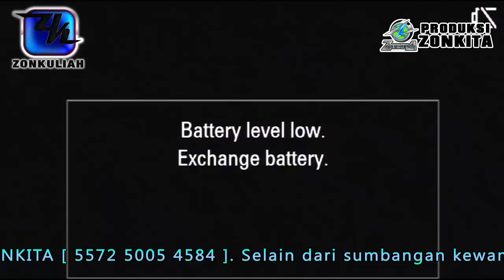Malapetaka Daripada Allah - Ustaz Shamsuri Hj Ahmad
~ Saja tangguh daripada nak terima Islam
~ Tahap ingkar seseorang manusia
~ Rebus makan tulang, sebab kebuluran
~ "Jerebu,..itu salah satu bentuk azab daripada Allah kepada manusia"
~ Jenayah di Malaysia cukup dahsyat
~ Kejahatan yang berlaku dibumi para Nabi
~ 10 tanda sebelum terjadinya kiamat

Sekiranya ada sebarang persoalan agama yang ingin ditanyakan kepada mana-mana ustaz, sila kemukakan soalan di FB page Ubat Apa Tok Wi? insyaAllah kami akan postkan video jawapan di channel kami **
Penyiar Rasmi Koleksi Kuliah Ustaz Shamsuri Haji Ahmad (Ustaz Legend), Ustaz Mohd Fadli Yusuf (Misi As-syahadah), Ustaz Wadi Annuar, Ustazah Nor Hafizah Musa, Ustaz Tarmizi Shamsul Arif, Ustaz Shaffi Yusof Gani, Dr Safari Elis Pakar Jantung, Dr Neen (Bahasa Jepun), Dr Che Wan Aminud-din (Pakar Respiratori), Dr Zaki Ibrahim (Pensyarah Dan Family Dr), Ustaz Amir Nasron, Ustaz Hafizal Abu Hasan, Dr Hapiz Mahaiyadin (Hapiz Kodiang), Dato Ustaz Badli Shah Alauddin, Maulana Wan Helmi, Dr Zaharuddin Abdul Rahman, Ustaz Lariba, Dato Dr Zulkifli Al-Bakri, Cikgu Zubir Ahmad, Pak Harun, Brother Kamaruddin Abdullah (IPSI), Ustaz Fawwaz Mohd Jan, Ustaz Lukmanul Hakim,